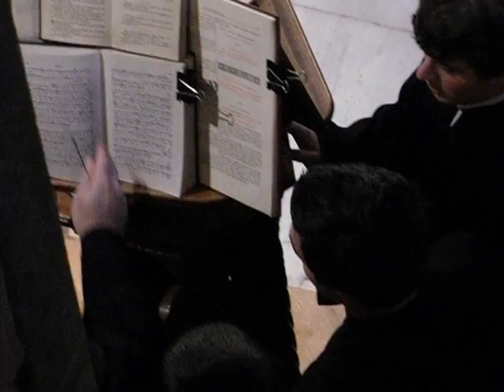African Corner TV - Accross Jesus Christ Tomb in a little Church.AVI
Jerusalem Israel special prayer 3 00 by bishop of the day in the St Sepulhcre church